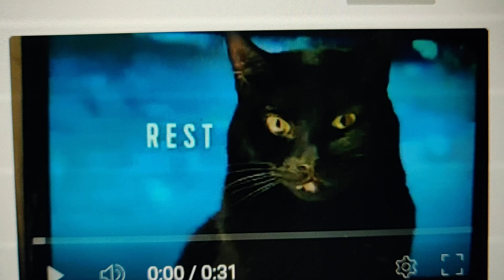Cleo Cat Caribbean Cruise Commercial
better version downloaded